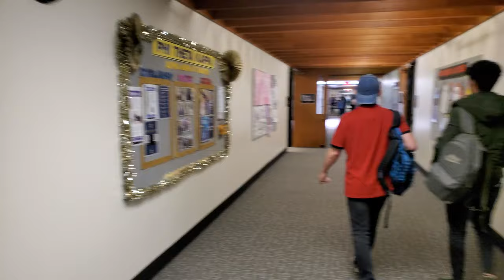College in America|| Short clip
RICHLAND COMMUNITY COLLEGE, DALLAS,TX